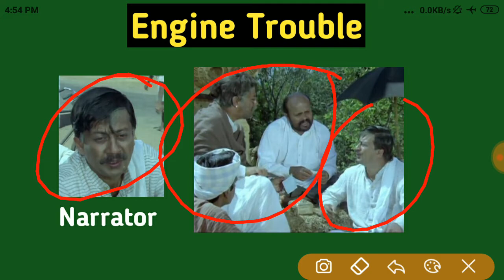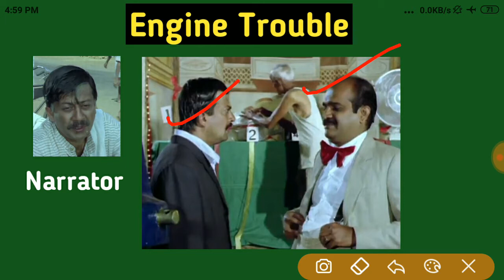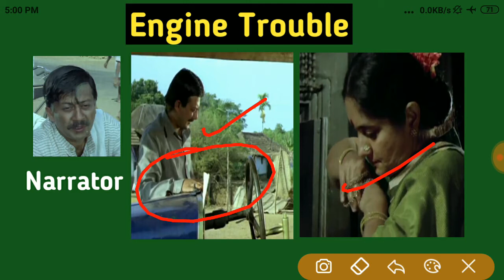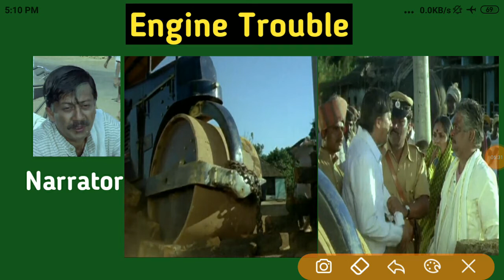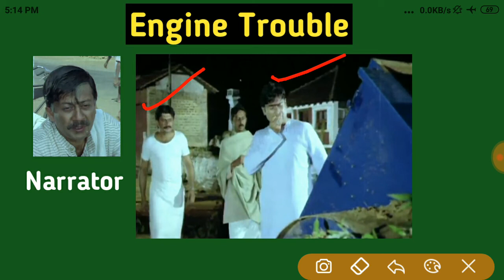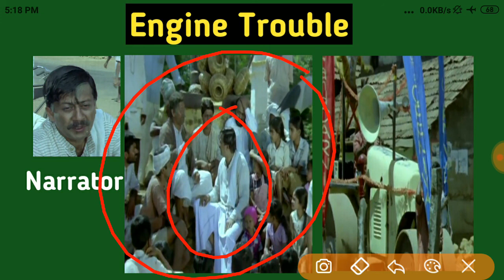Engine Trouble by R. K. Narayan (short story summary in hindi)